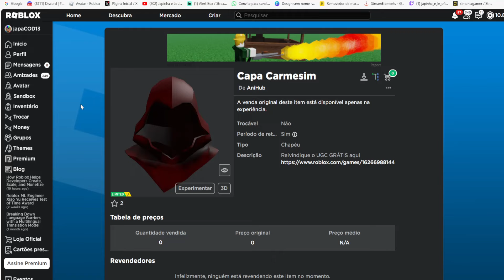Capa Carmesim Limited UGC GRÁTIS NO ROBLOX FREE LIMITED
wwwwwwwwwwwwwwwwwwwwwwwwwwwwwwwwwwwwwwwwwwwwwwww